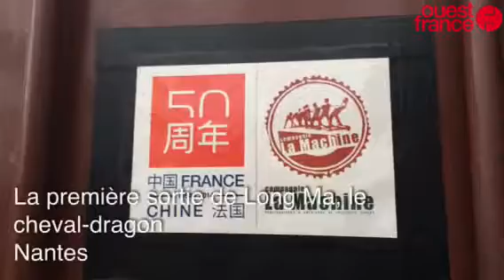La première sortie de Long Ma, le cheval-dragon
Long Ma à Nantes